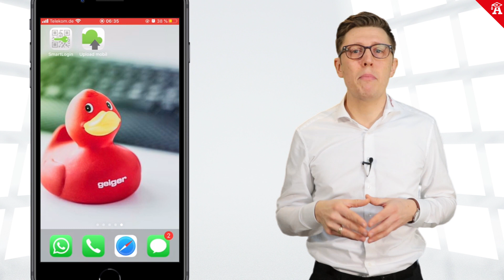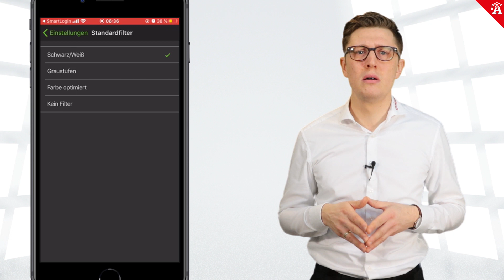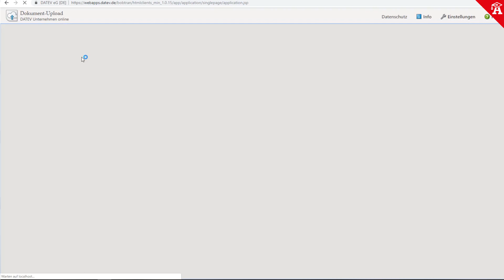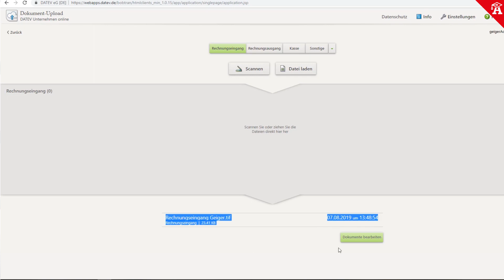Kurs zu DATEV Unternehmen online - DATEV Upload mobil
Herzlich Willkommen!
In diesem Video zeigen wir Ihnen, wie Sie unabhängig vom DATEV Scanmodul und DATEV Belegtransfer, Belege an Unternehmen online übermitteln können.